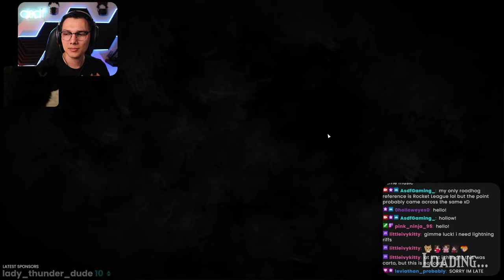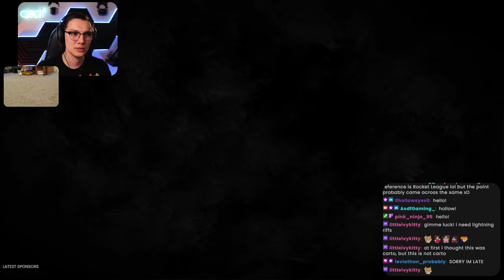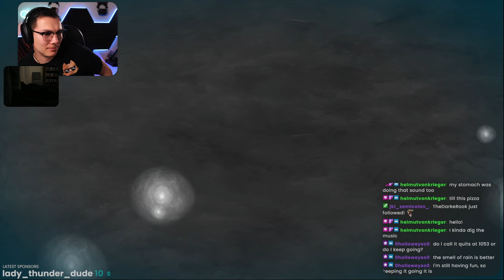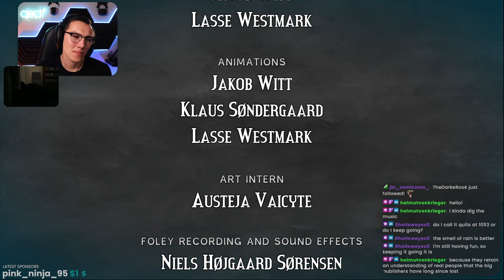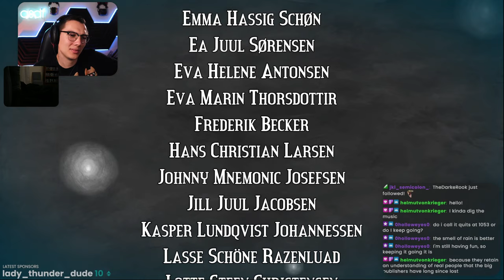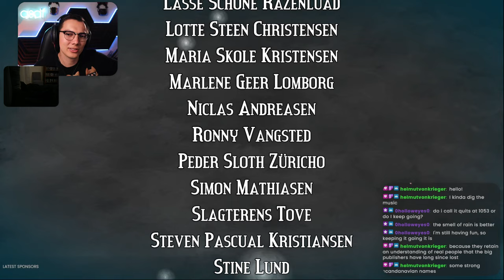dad, please wake up • Figment (Full Game)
A very real dive into the subconscious of a man fighting to stay alive for his family. Never lose hope!